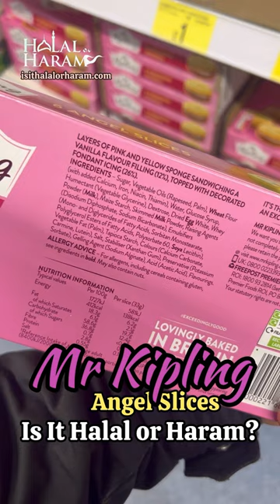Mr Kipling | Angel Slices